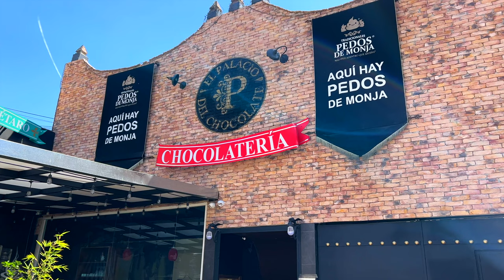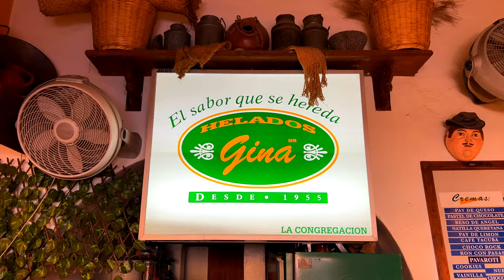Queretaro Mexico | The Ultimate Travel Guide and Food Tour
In this Queretaro Mexico travel guide we will explore some of the best things to do in Queretaro Mexico. I will show you some of the top things to see in Queretaro Mexico like the historic center of Queretaro, Jardin Zenea, Templo de San Francisco de Asis, Juriquilla Queretaro and More!

I will also show you some of the best restaurants in Queretaro City and try some delicious Queretaro street food

If you are looking for a Queretaro guide and want to know what are best Queretaro attractions then this Queretaro travel guide is for you!

If you’ve ever been to Queretaro Mexico and have some recommendations of things to do in Queretaro don’t forget to leave them in the comment section!

Queretaro Travel Guide
Queretaro Mexico Vlog
Queretaro Mexico Tour
Things to do in Queretaro Mexico
Queretaro Travel Tips

00:00 Introduction
02:08 Important information about Queretaro
03:22 José María Pinosuárez Street
03:52 Jardin Zenea
05:26 Facts about Queretaro
06:30 Is Queretaro safe?
07:31 Las Monjas Bakery
08:38 Tikua Restaurant
11:28 Juriquilla
12:25 Acueducto de Queretaro
13:17 Pedos de Monja - Nun Farts
14:46  Places to eat in Queretaro